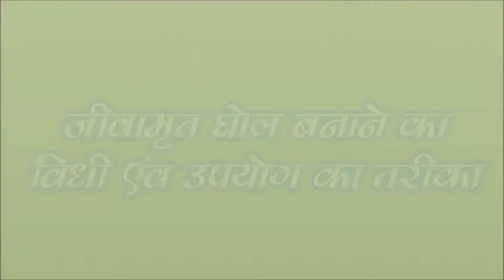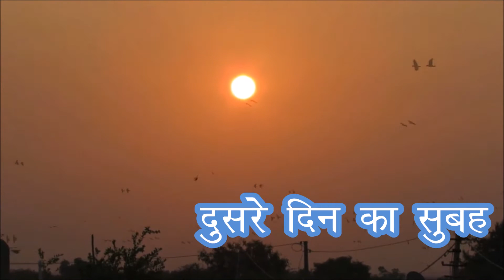जीवामृत बनाने की विधि एवं उपयोग का तरीका (Jeevamrit)